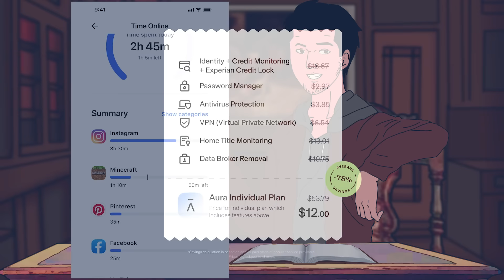Why were there no Islamic Democracies? | History of the Middle East 1900-1914 - 11/21